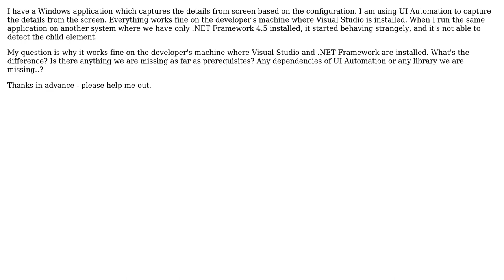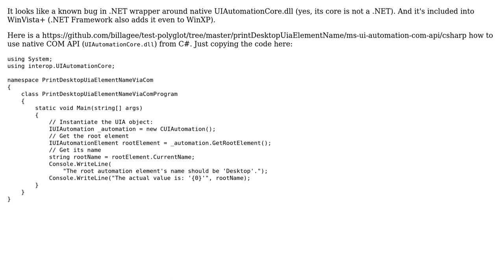Are there any dependencies for UI Automation? (2 Solutions!!)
Are there any dependencies for UI Automation?

With thanks & praise to God, and with thanks to the many people who have made this project possible! | Content (except music & images) licensed under CC BY-SA | Music | Images & others | With thanks to user Vasily Ryabov user Ravi Kanth and the Stack Exchange Network Trademarks are property of their respective owners. You are responsible for your own actions.